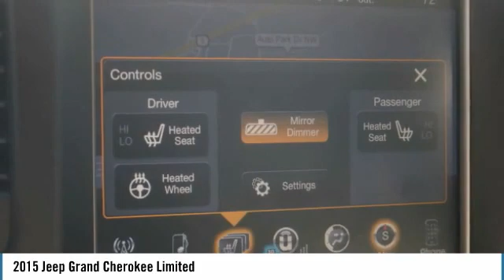2015 Jeep Grand Cherokee Limited Used KB1306A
4WD.brbrRecent Arrival!brbrAwards:br  * Green Car Journal 2015 Green SUV of the YearbrBased on 2017 EPA mileage ratings. Use for comparison purposes only. Your mileage will vary depending on how you drive and maintain your vehicle, driving conditions and other factors.brbrExperience the real Nalley Family tradition of Service Excellence, we're MINI of Kennesaw, a SONS Auto Group dealership.